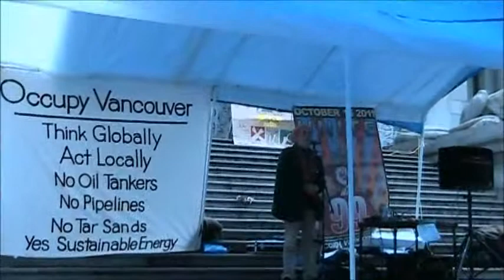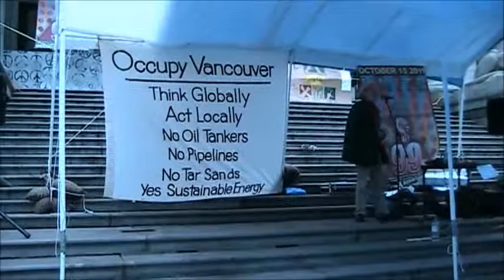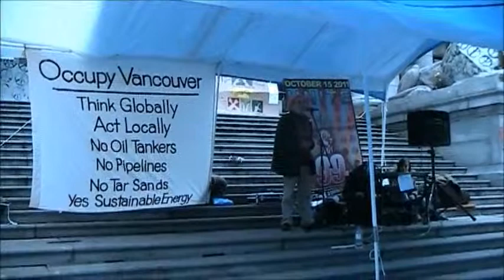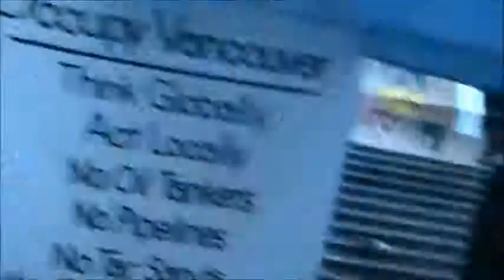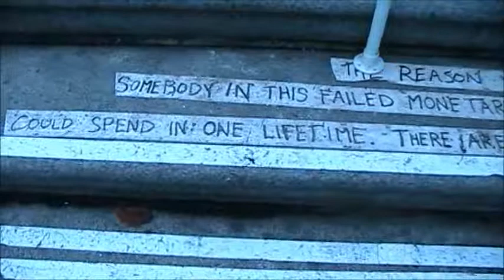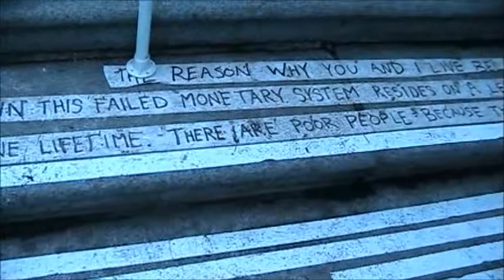Vancouver Ocupation day 14